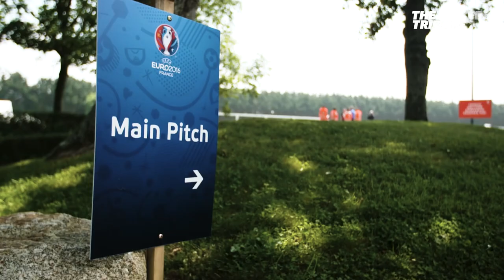Brennan Johnson | Qualifying For World Cup 2022 & What It Means To Represent Wales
Brennan Johnson sits down with The Players’ Tribune to discuss Wales at the World Cup 2022 Qatar. Brennan Johnson describes the moment Wales qualified for the 2022 World Cup when they played Ukraine, and the celebrations afterwards. The Nottingham Forest forward explained how he got scouted for Wales, and how passionate he is about his country and the football team going in to the Qatar World Cup 2022.

Footage courtesy of FA Wales:  @FA Wales

» Visit The Players' Tribune website for the latest written and video content